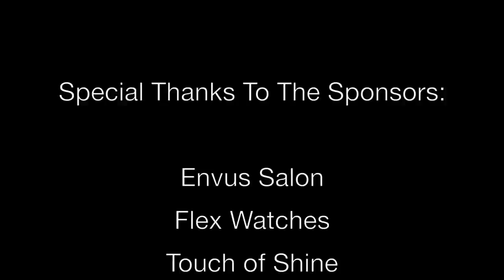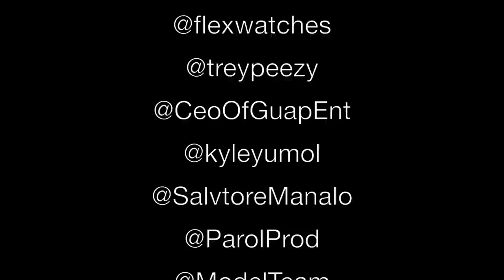Breast Cancer Awareness :: SheIsSoBad & EnVus Salon ::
Photography by:
Kyle Yumol Photography

Videography by:
Parol Productions